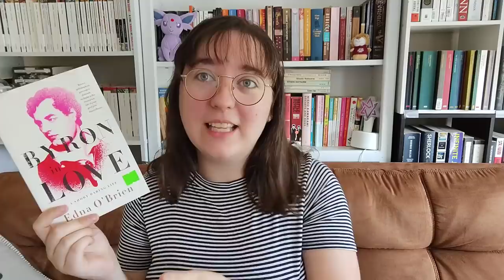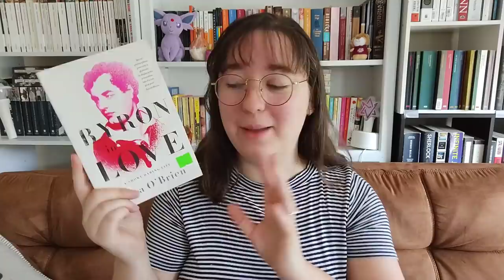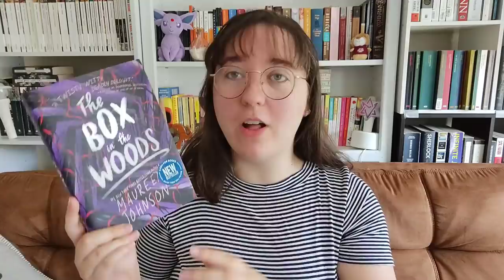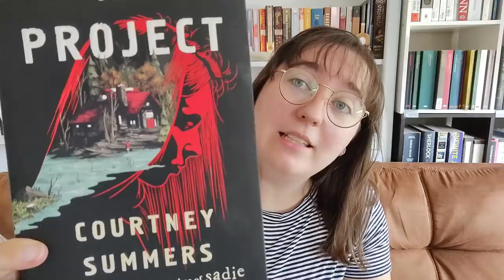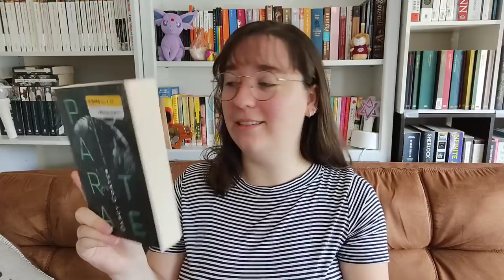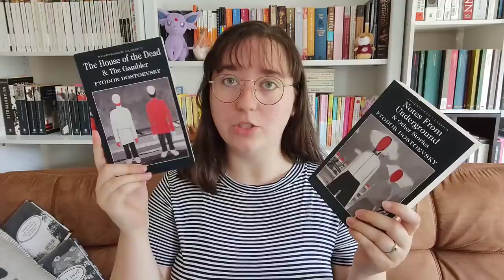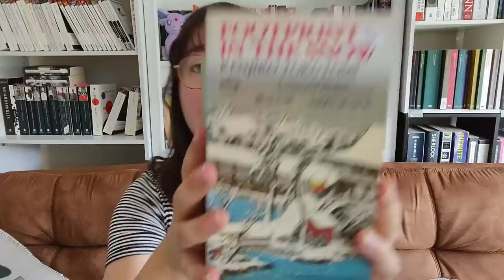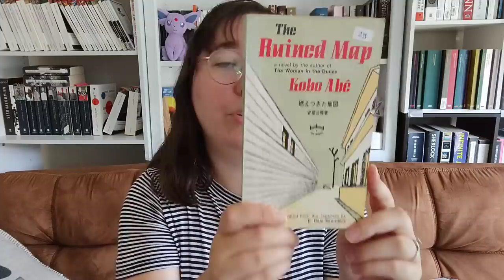MY BIGGEST TBR PILE (70 books!!) | tbr update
Kate plz stop buying books thanks